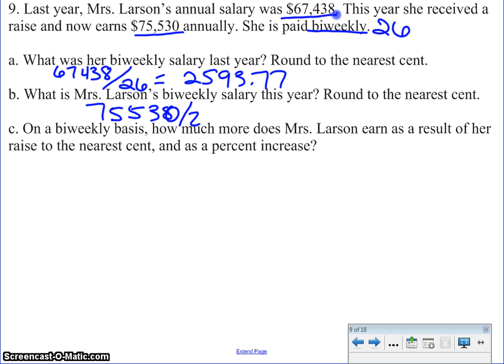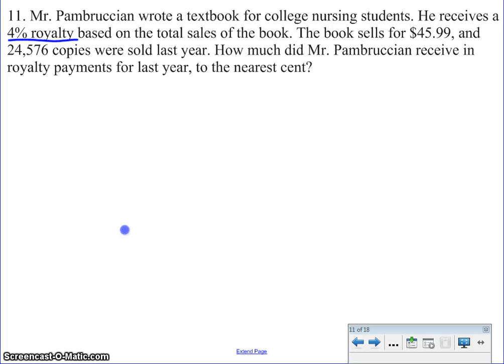Unit 1 Review Video B